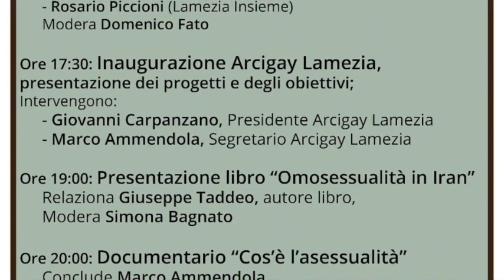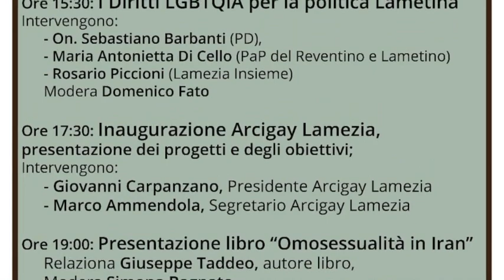I diritti LGBTQIA per la politica lametina - 14 Luglio 2018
Registrazione effettuata da Liberi.tv il 14 luglio 2018 a Lamezia Terme (Cz) presso la Casa del popolo

Dibattito "I diritti LGBTQIA per la politica lametina".

Intervenuti:
Domenico Fato: conduzione dei lavori;
Maria Antonetta Di Cello - Potere al Popolo;
Rosario Piccioni - Lamezia Insieme;
Sebastiano Barbanti - Deputato PD;
Lucio Dattola - Presidente Arcigay "I Due Mari" di Reggio Calabria;
Giovanni Carpanzano - Presidente Arcigay di Lamezia Terme;
Marco Ammendola - Segretario Arcigay di Lamezia Terme;
Riccardo Cristiano - Presidente di Liberi.tv, attivista per i Diritti Civili in Calabria;